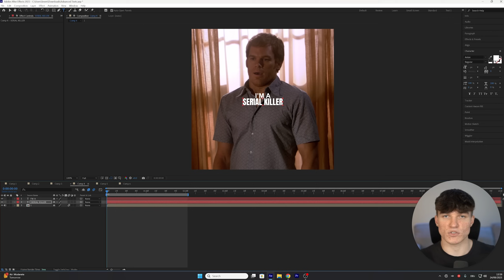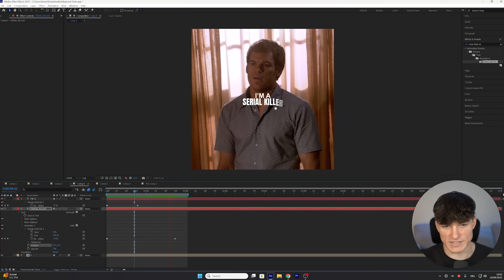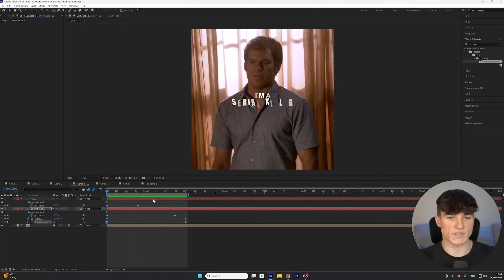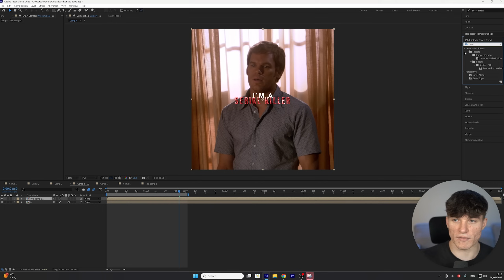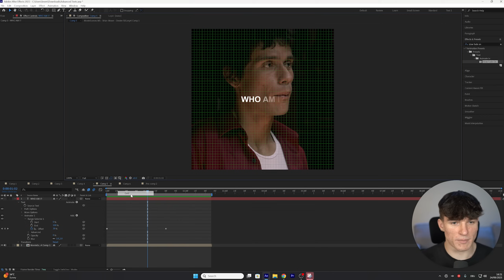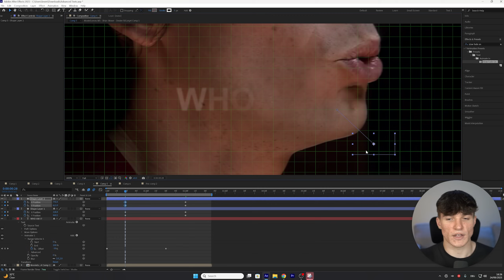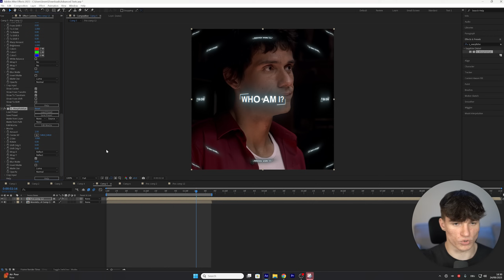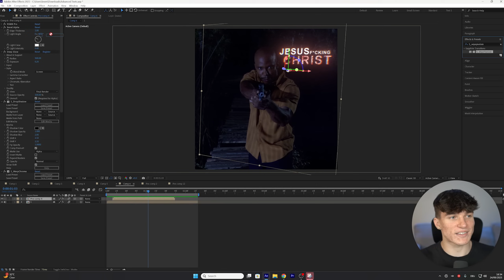4 ADVANCED Text Effects I After Effects Tutorial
How To Make Advanced Text Animations In After Effects

After Effects Text Tutorial, How To Make Advanced text effects in After Effects, advanced text animation. advanced text ae tutorial